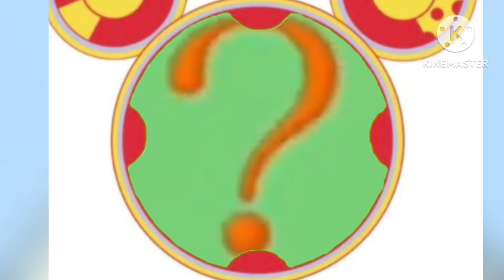mickey mouse clubhouse mouseketools mickey little parade